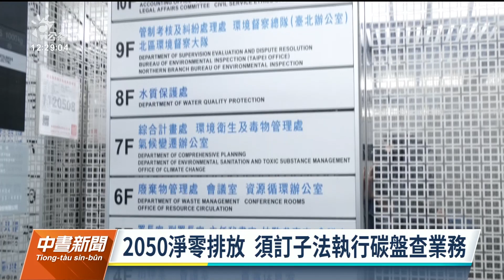環保署擬升格環境部 氣候變遷業務急需人力｜20230302 公視中晝新聞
要達成2050淨零排放、改善空氣品質、廢棄物管理等問題，提升環境治理效能，立法院司法及法制、社會福利及環境衛生委員會，上午聯席審查「環境部組織法草案」，環保署指出，目前署內辦理氣候變遷人力只有44人，實在難以因應將來龐大的業務。